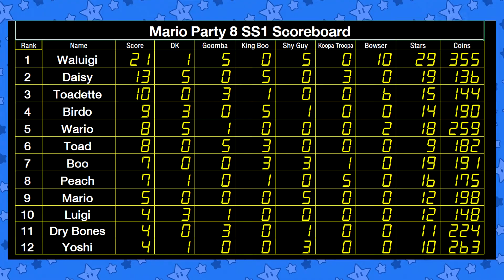Mario Party 8 SS1 EP 29 Party Tent - Shy Guy's Perplex Express - Boo,Dry Bones,Wario,Waluigi P3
BoomCherryGarden Gamers Present Mario Party 8 Season 1 Party Tent Tournament

Game: Shy Guy's Perplex Express Hideaway Matchday: 10

Setting Players Contestants

P1 - Boo
P2 - Dry Bones
P3 - Wario
P4 - Waluigi

The Mario Party 8 Season 1 Party Tent Tournament

12 characters play all 6 boards in Mario Party 8.

Collect the most stars to get winner of the game.
1st get 5 points, 2nd get 3 points, 3rd get 1 point, 4th get nothing.

after that 4 players with highest score advance to Final Round on Bowser boards.